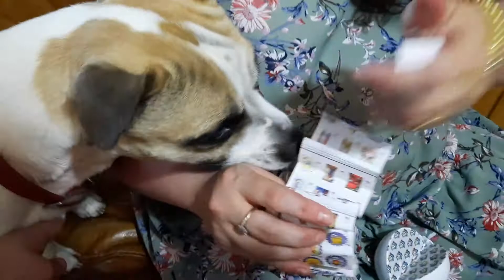disney ball unboxing